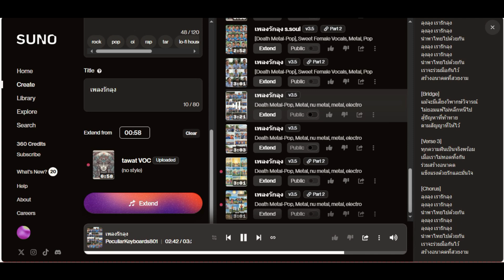เรารักลุง Metal ON SUNO AI